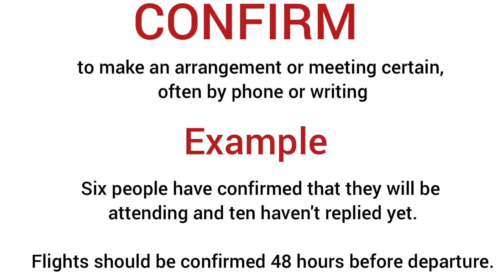Confirm meaning in hindi| confirm ka matlab kya hota hai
explanation of confirm
description of confirm
daily word meaning
vocabulary